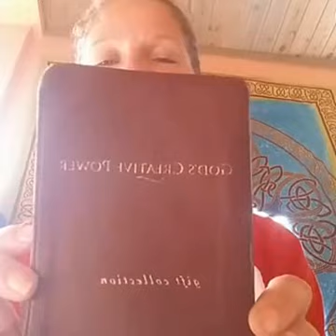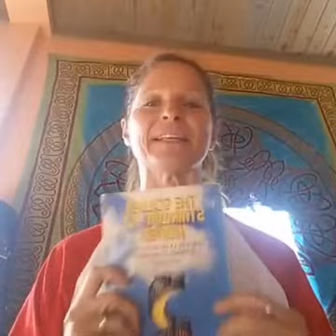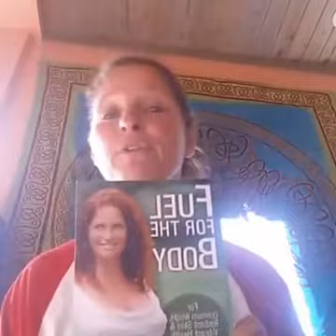Lynnette and her early mourning routine!!! :)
Lynnette tells you how she gets her magical amazing life started and going each and everyday! Rain, Sleet and Especially sunshine she always stays true to her start of a blessed day everyday.